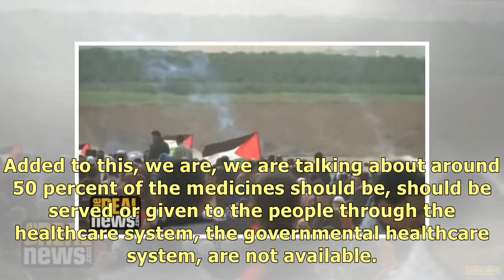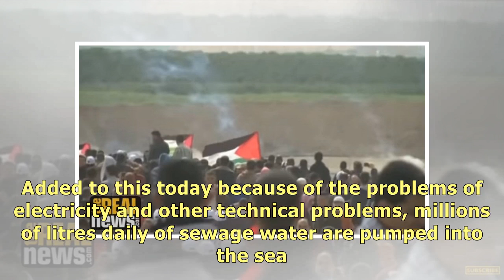» Dr. Basem Naim: Israel Shuts Vital Crossing, But Gazans Will Not ‘Die in Silence’– IMEMC News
Israel has intensified its crippling blockade of the Gaza Strip by closing the only crossing for com.